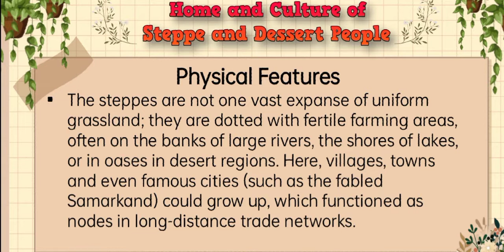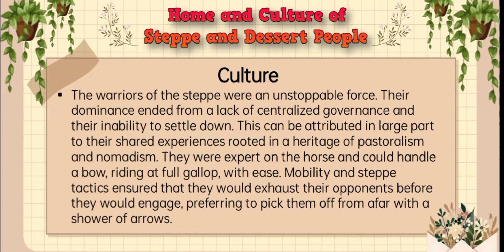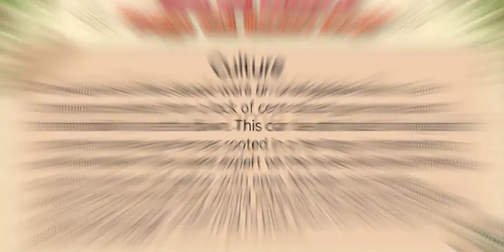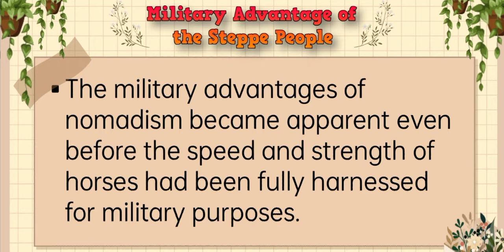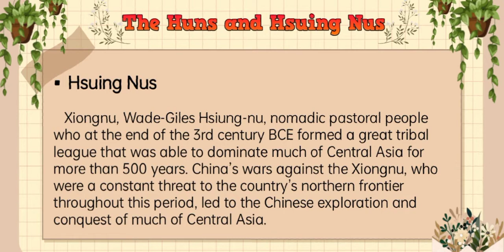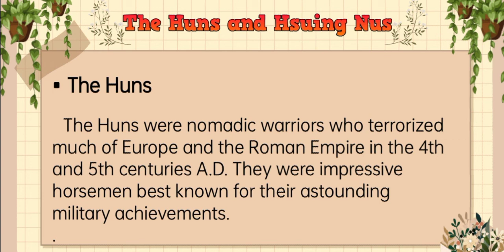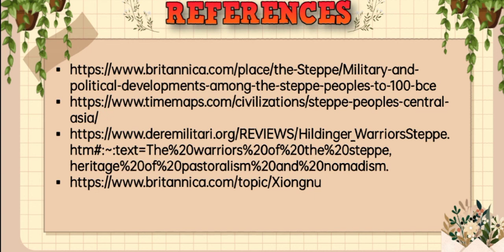EMERGENCE OF WARRIOR ORGANIZATION - The Steppe and Desert People/The Huns and Hsuing Nus